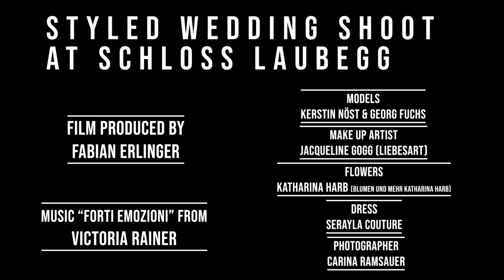STYLED WEDDING SHOOT | Fabian Erlinger Videoproduction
STYLED WEDDING SHOOT | produced by Fabian Erlinger
-Fabian

►LOCATION: Schloss Laubegg
►Models: Kerstin Nöst & Georg Fuchs